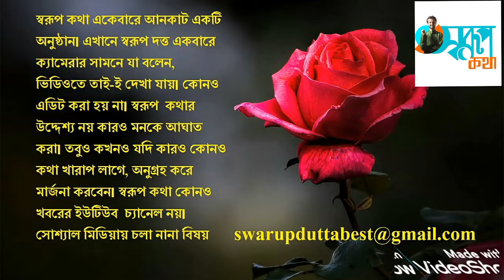বিধানসভা ভোটে বিজেপি ২০০-র বেশি আসন পেতে চলেছে: নাড্ডা । Swarup Katha ep-875 । WB Assembly Election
ডায়মন্ডহারবারের সুলতানপুরে কর্মীসভায় বক্তব্য রাখলেন বিজেপি সর্বভারতীয় সভাপতি J P Nadda। এদিন ডায়মন্ডহারবারে আসার পথে শিরাকোলে তৃণমূলের বিক্ষোভের মুখে পড়ে নাড্ডার কনভয়। বিজেপি নেতাদের গাড়িতে হামলার অভিযোগ ওঠে।